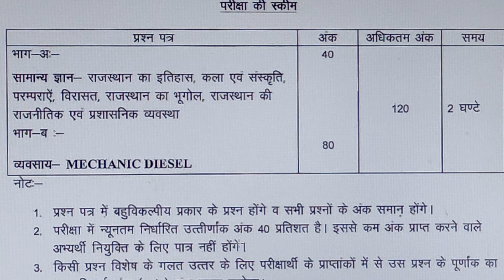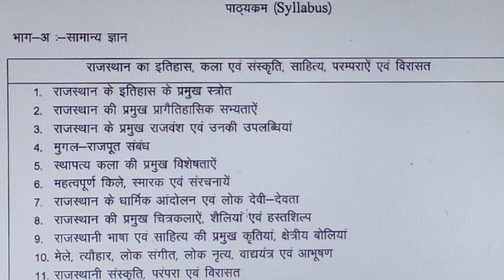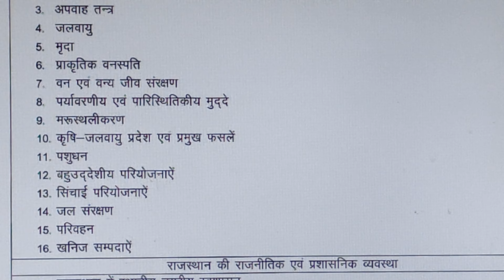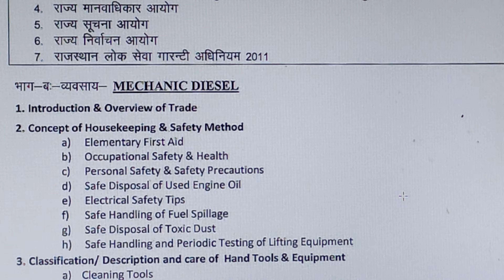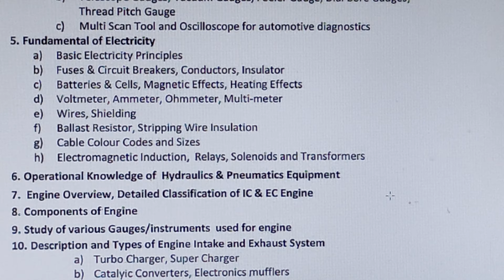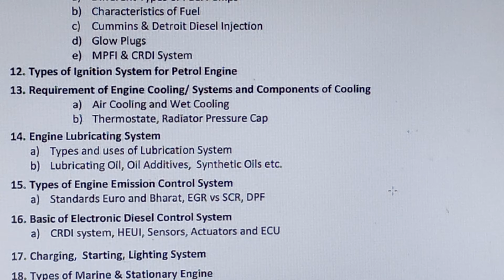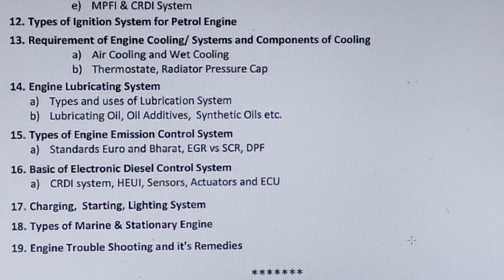rajasthan btsc iti instructor bihar job cti punjab up education jharkhand syllabus viral